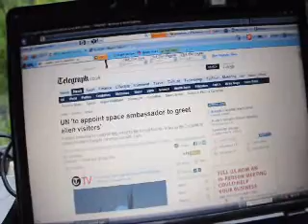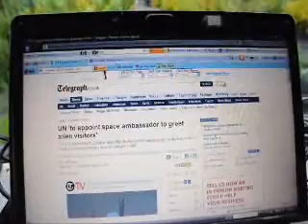Our First UFO Landing Area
Our First UFO Landing Area at Highland Hill Farm call for trees and shrubs 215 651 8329 NESARA International: First Official ET landing
NESARA International: First Contact - first official landing on North American soil by extra-terrestrials. Landings will take place in Salt lake City, Utah, ...
- Cached - SimilarNESARA International: Official ET landing Stage II
NESARA International: Stage II of the Official ET landings on North American soil. Landings will take place throughout North America with the help of ...
- CachedShow more results from nesara.insights2.orgYouTube - E.T. LANDING @ KORS 29MAY2010 APARTEID.COM | 'Апартеiдъ ...
APARTEID.COM ★ ★ ★ ★ ★ EXTRATERRESTIAL LANDING FLORENCE AD 1518 @ KORS CLUB 29MAY2010 | ' Апартеiдъ' ВЫСАДКА ЭКСТРАТЕРРЕСТIАЛЛОВЪ ПОДЪ ФЛОРЕНЦIЕЙ В ...
- CachedKazakhstan Reported Building ET Landing Pad and Embassy « The 2012 ...
May 7, 2010 ... Kazakhstan Reported Building ET Landing Pad and Embassy. May 7, 2010. tags: Kazakhstan, UFO disclosure, UFO Embassy and Landing Pad ...